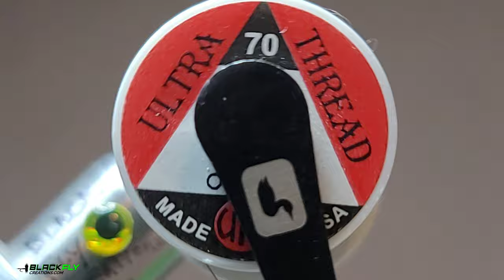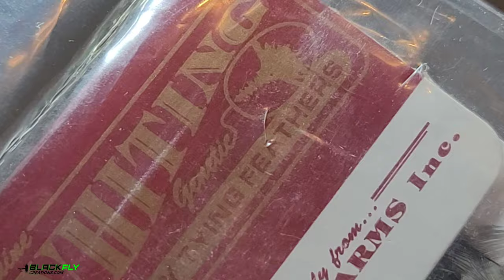Tying A Beetle Dry Fly - Relaxing Fly Tying ASMR - How To Tie Trout Flies For Beginners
A fun little beetle that can be tied in many different colors. Similar to a hippie stomper, this is one of my favorite foam Terrestrial patterns for summer trout and bluegills.

Jeremiah 29:11

PRAYER
It's my goal to create a community where we can all help and lift each other up. It doesn't matter what you believe or don't believe, I don't think I'm better than you or anyone, and I will never judge a person for any reason. This world just needs more kindness, and I'd like to be one small part.🩶

2. Click the "super thanks" next to the like button.
3. Become a bug member and earn monthly perks! $1.99

Thank you everyone! Stay well and fish hard!
Steve ✌️

Address care packages:
Black Fly Creations LLC
35 South 1125 West

TOOTHPASTE! Need toothpaste or anything else off amazon? Please use any of the links below to do your shopping.

PRODUCTS LINKS:

FAVORITE HOOKS=
Hanak H450BL Barbless sz10, 14, 16=
Umqua Jigged Hooks U555 Size 8-16 50pk=
Gamakatsu Sz12 Short Wide Gap Klink Dry Fly =

CHEAP hook kit I use for misc bugs eph:

DUBBING WAX=

BODY MATERIALS=
Hareline Ice dubbing kit=
UV Ice dub, single packs, choose colors=
Crystal Flash kit, fine flashy strips=
Flashabou kit, medium sz flat flash strips=

FOAM SHEET PACK (Hoppers, Mice Beetles)=

WIRE=
Hareline wire ribbing, choose size & color=
Lead wire, to weight flies=

QUALITY THREAD=
UTC Black 70 den=
Danville thread 140D for BIG bugs and foam, choose color=

FEATHERS=
Hareline Pheasant tail=
Hareline peacock herl =
Hareline CDC=
Hareline marbou, fluffy tail feathers choose colors=

MINI DESK VACUUM=

CEMENTS:
Uv resin "Thin" for coating thread bodies=
Uv resin "Thick" for building bodies like sow bugs, perdigons=
Full uv resin kit 3Pk, with flashlight "Best Deal" =

UV Flashlight Dries the resins=

TYING TOOLS
My full tool kit=

TYING VISE'S
My Rotary Vise W Base =

Hemingway Fly Tying Kit! Great for beginners to start tying=

CAMERA GEAR:
4K Phone Camera S20
Mic Adapter For Phone Camera
Microphone For Phone Camera:

New wireless lav mic "works with all cameras" very impressed with this mic =

Video clips can be used if credit and links to this channel are shared.